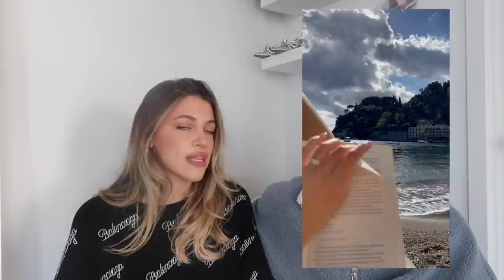DREAM HONEYMOON ITINERARY 🍝 🇮🇹 | Sicily, Lake Como, Portofino, Tuscany & Florence!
Finaaaaaally! Sat down with Josh to film our long-awaited honeymoon itinerary! Three weeks in Italy, 5-7 unreal destinations hehe, and all our tips, tricks, do's and don'ts! Hope you enjoy :)

HONEYMOON ITINERARY:

3:48 SICILY
Hotel: Mezzaro Sea Palace
Restaurants:
- Il Ciclope (lunch on the day it rained)
- Lido La Pigna (lunch calzone and salad)
- Trattoria Da Nino (best Italian food)

10:34 LAKE COMO
Hotel: Grand Hotel Tremezzo
- Took Ferry to visit Bellagio and Varenna
- Toured Villa Sola Cabiati
- Boat tour: Barindelli Taxi Boats
- Dinner at Villa D’este

21:23 MILAN
Hotel: Crown Plaza
Ba Ghetto (dinner first night)
Shopping in the Galleria

22:23 PORTOFINO
Hotel: Imperial Palace Hotel
Port Viewpoint
Hike to Castello brown Castle
Lunch at Trattoria Concordia

27:00 PISA

27:40 TUSCANY
Hotel: Castello Di Vicarello
Room: Villa Chiesina
E-Bikes to tour grounds

31:40 FLORENCE
Hotel: Calimala Hotel
Uffizi Gallery
Accademia Gallery
Gucci Museum
Piazzale Michelangelo
Breakfast at Artigianale
Lunch at All ‘ Antico Vinaio
Dinner at La Giostra (pear ravioli)
Zaza for dinner
Other Pizza spot name
Pasticceria Loria